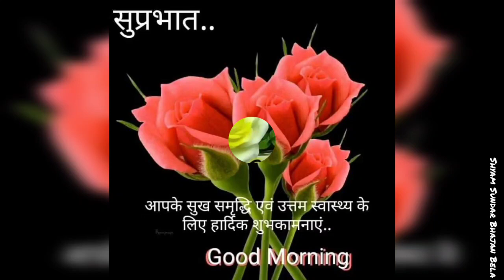Good Morning WhatsApp Status Morning | Happy Morning Wishes Video | Radhe Radhe |Song